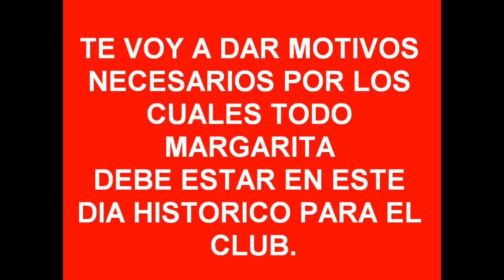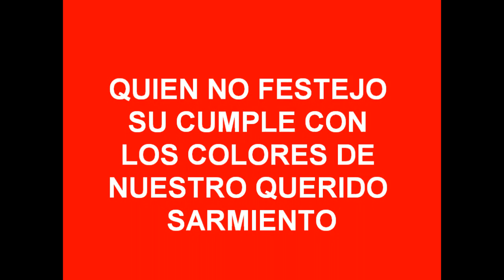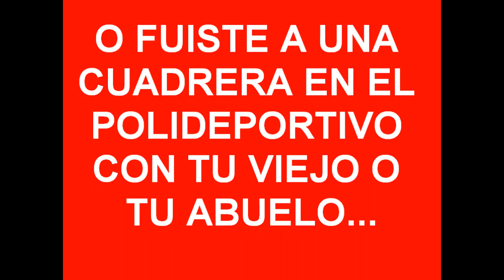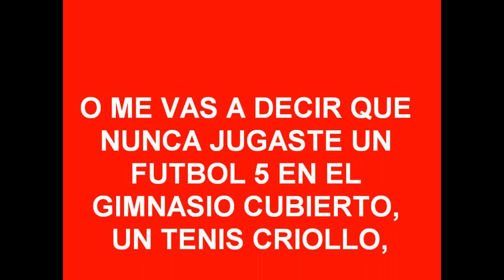BANDERAZO 75 ANIVERSARIO C.S.S. 2013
Video institucional, invitación 75 aniversario Centro Social Sarmiento!